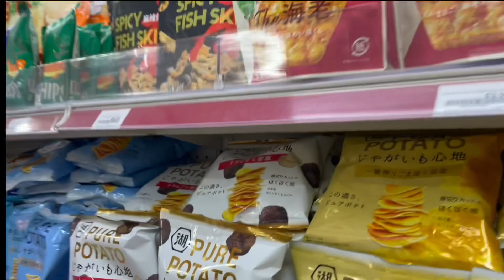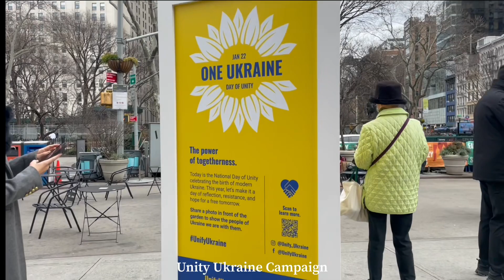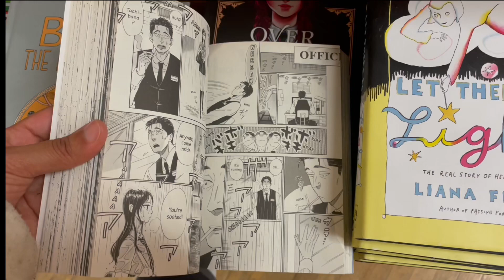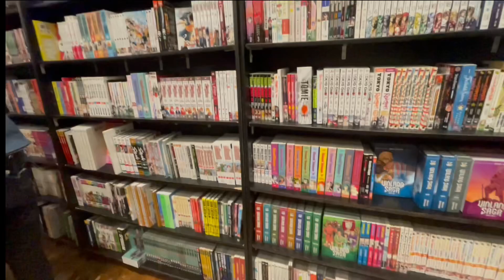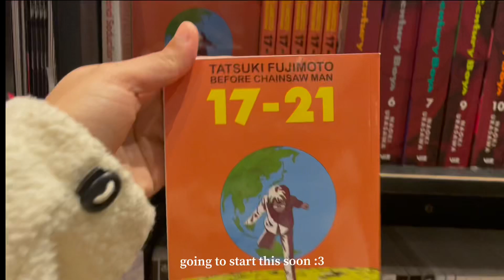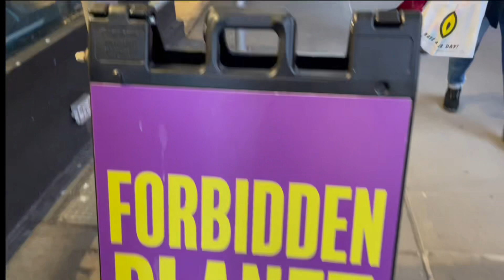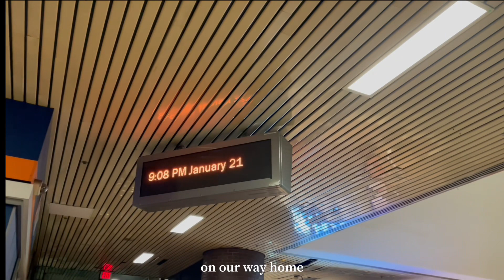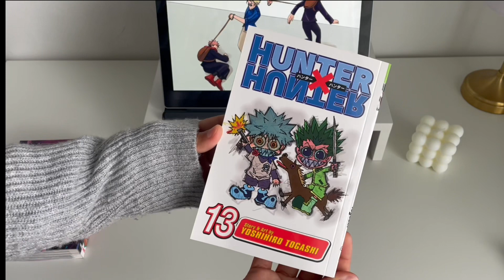birthday vlog 🍰 ~ manga shopping in NYC, Strand, Forbidden Planet, and haul!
♡ ♡ open me!! ♡ ♡

Hey guys! Thank you so much for stopping by to hang out! We’re ending our trip in NYC by stopping by a few stores as well as Strand and Forbidden Planet! Lastly, I show you what I got for my Birthday!

✨manga mentioned✨

Chainsawman volume 8
Jujutsu Kaisen volume 14
Hunter x Hunter vol 13

♡  Socials ♡

*music*